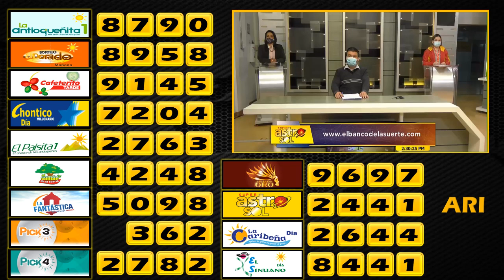Resultados del Chance del Miércoles 28 de abril de 2021 😱🤑💰💵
Resultados de las loterías y chance de hoy Miércoles 28 de Abril.
Resultados del chance Miércoles 28 de Abril de 2021
Resultados de hoy Lotería de la Medellín
Baloto revancha
Baloto
Paisita día
Paisita noche
Paisita 3
Dorado mañana
Dorado tarde
Dorado noche
Chontico día
Chontico noche
Pijao de oro
Cafeterito tarde
Cafeterito noche
Astro Sol
Astro Luna
El Samán
Loterías colombianas
Suerte
Numerologia
Números ganadores
Números
Adivina números
Que juega
Que jugo
Números fuertes
Números calientes
Gana
Gane
Culona día
Culona noche
Astro día
Astro sol
Chontico día
Chontico noche
Dorado mañana,
Chance dorado
Dorado tarde
Paisita 1
Paisita 2
Paisita día
Paisita noche
Sinuano hoy
Sinuano ayer
Motilón día
Motilón noche
El Samán
El Samán de la suerte
Pijao
El Pijao
El Pijao de oro
Samán
Sinuano día,
Sinuano noche
Fantástica día
Fantástica noche
Caribeña día
Caribeña noche
Antioqueñita 1
Antioqueñita 2
Antioqueñita día
Números ganadores del chances de la noche
Números ganadores del chances del día
Números ganadores de los chances del Sábado
Loterías del 28 de Abril
Lotería 28 de Abril
Chances del día Miércoles 28 de Abril de 2021
Sorteo del día 28 de Abril
Resultados súper astro 28 de Abril
Astro Sol 28 de Abril 2021
Súper Astro 28 de Abril
Astro Miércoles 28 de Abril
Resultados del astro sol Miércoles 28 de Abril de 2021
Resultado de Astro Sol Miércoles 28 de Abril de 2021
Resultado de Astro Luna Miércoles 28 de Abril de 2021
Lotería del Veintiocho de Abril Números ganadores del chance Veintiocho de Abril.
Numerología Colombia: shorturl.at/knMOT
BLOGGER:  shorturl.at/dgvPZ